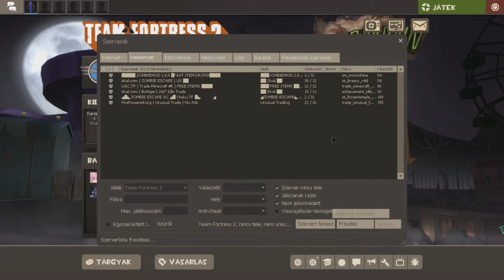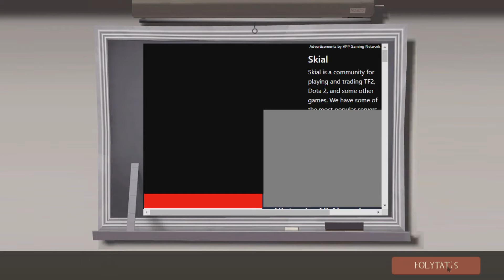Team Fortress 2: 55. rész: Újra Halloween!